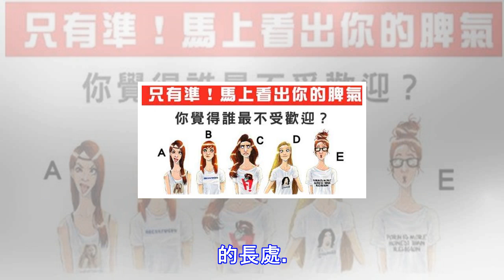心理測試-你覺得誰最不受歡迎？測出你的脾氣！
【測試題目】憑感覺你認為上圖中誰最不受歡迎？測試結果選擇A 你耍狠發飆的程度讓人無話可說，不管你的長相是凶神惡煞，或是文靜，貌美，一發起飆來總是氣勢萬千震懾，當場讓人印象深刻，以後當然也不會，再隨便招惹你，這事你必須，學習控制住自己的脾性，才不會因為發飆次數多了吧身邊的好友們一併嚇跑。 選擇B 你的個性平穩也不會隨便發怒，所以遇到許多不合理的事情，你只會在心中咒罵，不會輕易表露出來，只是你也很容易去累積自己的情緒，時間一久也可能因為，一件小事發作，特別是那種長期讓你不爽的人，因為理由正當，所以對方也自然懂得去收斂。 選擇C 你平時自我保護的動作很明顯的哦，因為心裡隔了道牆，所以你不隨便和陌生人...